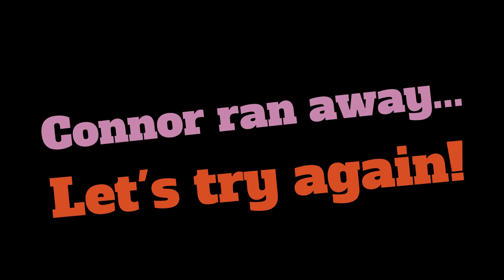Skidamarink / Valentine’s Day / Sing Along Children Songs with CC-brothers / #18 / Nursery Rhymes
Skidamarink song. Valentine’s Day Special.

This week we are celebrating Valentine’s Day!!
CC-brothers would love to thank each and every one of our friends and supporters! We are so thankful for your continued love and support for our channel...and for taking your time to watch our sing along nursery rhymes!
We love you friends and we hope you all are surrounded with lots of love and happiness...always.
xoxo 💞

We hope you enjoy watching us have fun in our little adventures together!!